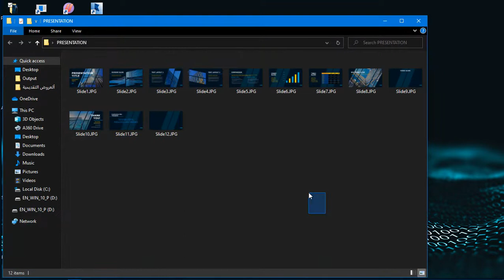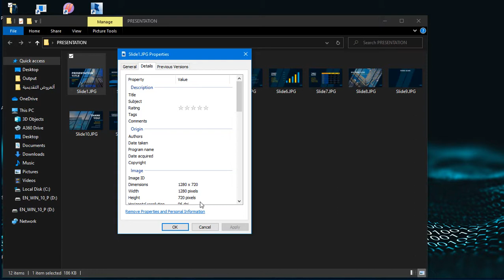تصدير صور Publish Images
دورة تعليمية متكاملة عن العروض التقديمة

تتضمن:

- جانب نظري يحتوي على معلومات مهمة في عمل العرض التقديمي واستخدام برامجيات العروض التقديمة في مجال الشرح التفاعلي
- جانب عملي يتضمن شرح عملي لبرنامج مايكروسوفت بوربوينت ومهارات عمل العروض التقديمة والشرح التفاعلي عليه .